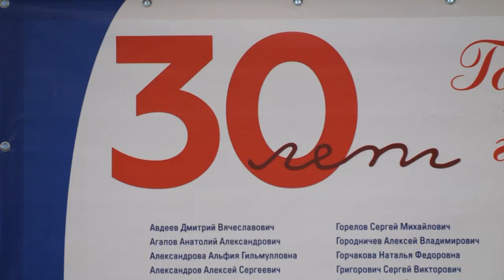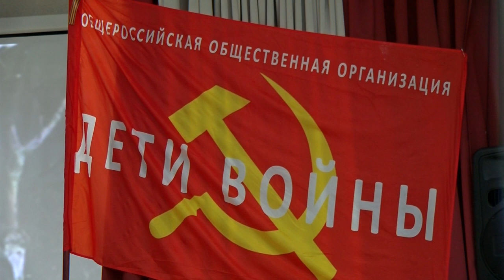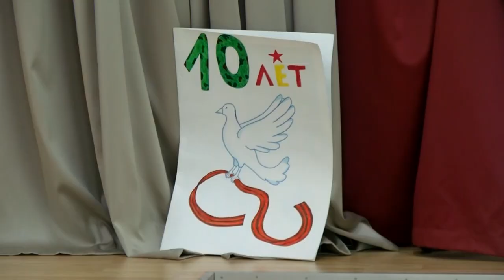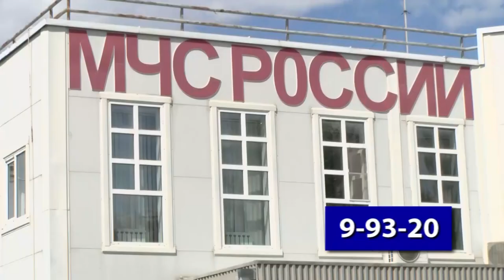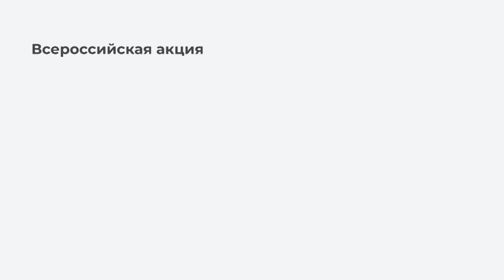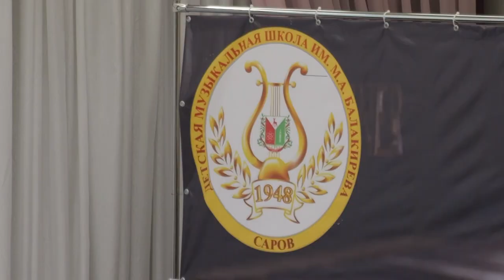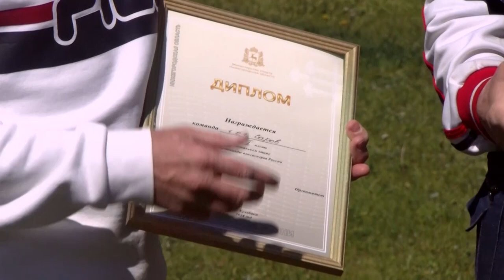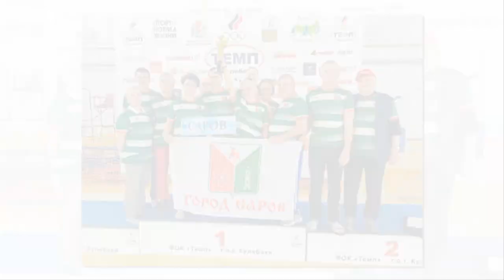Новости Сарова. Итоги недели 20.05 – 24.05